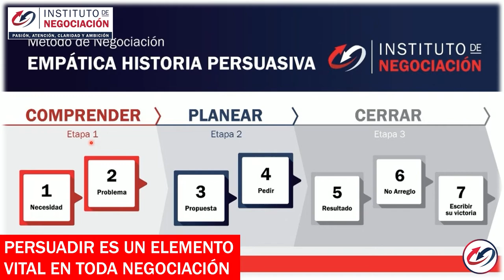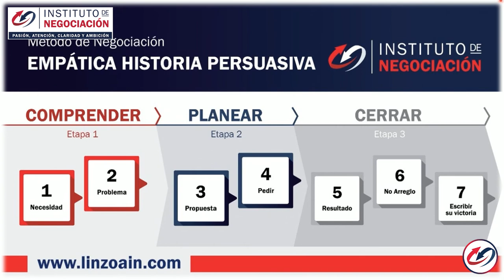El Arte De Persuadir - 🔥IMPORTANTE: APRENDE CÓMO Tomar DECISIONES CORRECTAS Y ASERTIVAS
👉🏻 El destacado experto internacional en negociación, Pablo M. Linzoain, muestra El Arte De Persuadir - 🔥IMPORTANTE: APRENDE CÓMO Tomar DECISIONES CORRECTAS Y ASERTIVAS Controlar

Obtené tu copia de mi libro